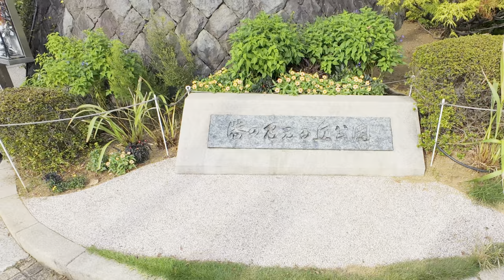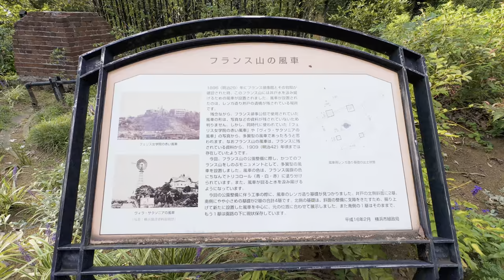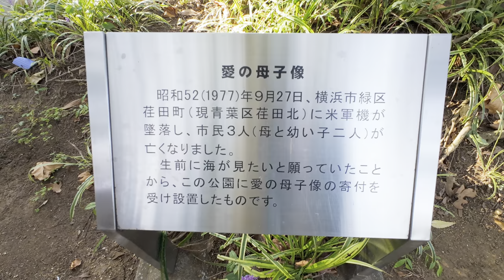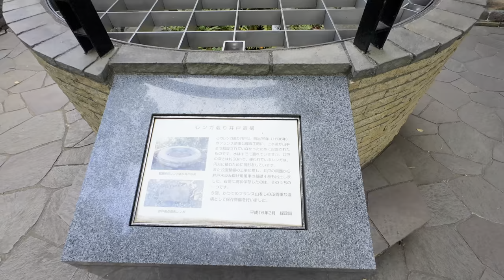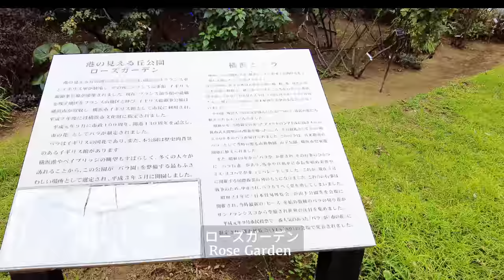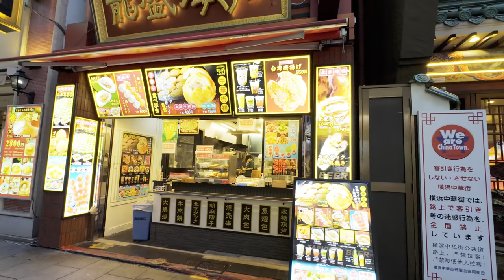[4K HDR] Walking in Yokohama: The Holy Land Of Confession And A Different Kind Of Romance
Yokohama, located in the eastern part of Kanagawa Prefecture, Japan, is a romantic and beautiful city.

On February 22, 2023, according to the "SUUMO Most Desirable Neighborhoods Ranking 2023 Tokyo Area Edition" released by Recruit, Yokohama has topped the list for six consecutive years in the list ranked by stations. Anyone who has been to Yokohama will definitely feel that Yokohama’s ranking at the top of the list is well-deserved.

Unlike Tokyo's hectic feel, it's very relaxing here. Especially when walking along the coastline, you can see people sitting quietly on benches and watching the sea, jogging exercisers, students walking together, couples holding hands, elderly couples supporting each other, etc. The blue sea, the ships docked on the sea, and the low-flying seagulls have all become the background of the painting, and the theme of the painting is people embraced by a romantic and warm atmosphere.

Not only that, there is also the vibrant "Minato Mirai 21" here. At night, the city cable car, Ferris wheel, and roller coaster next to the modern building all shine and complement each other, making this place a date destination.

***Main locations featured in this video***
👍 Harbor View Park
This is a park located in Yamanote-cho, Yokohama City. It was opened in 1962. When Yokohama was first opened as a port, it was where the British and French troops were stationed. From the observation deck in the park, you can see the scenery of Yokohama including the Yokohama Bay Bridge. Moreover, the rose garden in the garden is also very beautiful.

As a foreign settlement, Yamate Town has witnessed the changes of Yokohama. The Western-style architecture shows the lifestyle of foreigners at that time. The historical architecture blends with the surrounding nature and becomes a special landscape. For example, the former residence of British businessman B.R. Berwick, Yamate No. 234 Pavilion (part of the reconstruction project after the Great Kanto Earthquake), and the British Pavilion in Yokohama (the residence of the former British Consul General) are all worth visiting.

Yokohama Chinatown is the largest Chinatown in Japan. This area covers an area of about 500 square meters and has about 500 Chinese restaurants, specialty shops and palm reading shops.

Yamashita Park is a seaside park that opened in 1930 as a reconstruction project after the Great Kanto Earthquake and was the result of land reclamation from the sea. There are "Guardian Statue of Water", "Indian Water Tower", the luxury cruise ship "Hikawa Maru" known as the "Queen of the North Pacific", etc. in the park. In addition, the rose viewing area in the park is filled with roses every spring and autumn. This is a popular place for sightseeing and dating.

The Yokohama Red Brick Warehouse was built more than 100 years ago and has become a symbol of Yokohama as a cultural and commercial facility.

Take 5 minutes to enjoy the street view of "Minato Mirai 21" from the air. This is the world's most advanced urban cable car and will begin operations in April 2021. Connecting JR Sakuragicho Station and Canal Park Station, it has a total length of 630m, a maximum height of about 40m, and 36 cars. After sunset, the cable car car will light up with magical lights, integrating with the night view of "Minato Mirai". This is not only a means of transportation, but also a popular skywalk attraction in Yokohama.

【Background music of this video】
Song: Futue Planrs

【Time Directory】
00:00 Highlights
01:14 Arrive in Yokohama
01:37 Harbor View Park
05:50 View Yokohama Port from the observation deck
08:06 A garden full of fairy tale colors
10:11 Yamate Western-style buildings
22:00 Yokohama Chinatown
30:16 Street scene on the way to Yamashita Park
31:11 Yamashita Park
33:29 "Hikawa Maru" ocean liner
33:46 Yamashita Park at night
35:30 Street scene on the way to Yokohama Red Brick Warehouse
39:01 Yokohama Red Brick Warehouse
40:48 Street scene on the way to Canal Park
42:12 Canal Park
43:53 YOKOHAMA AIR CABIN